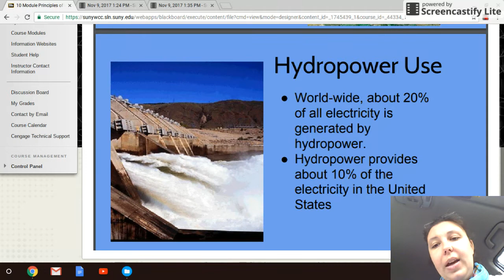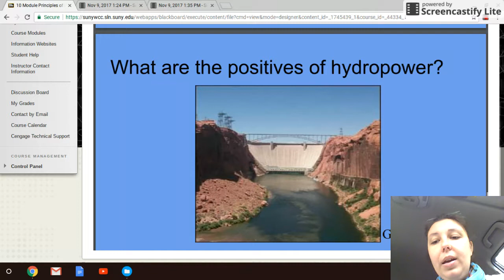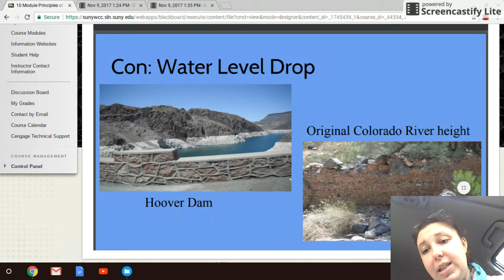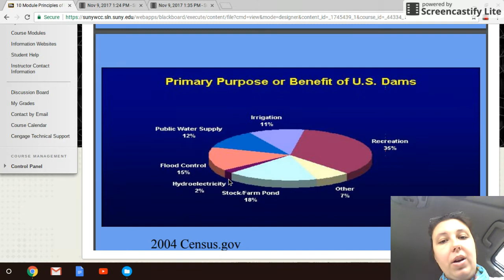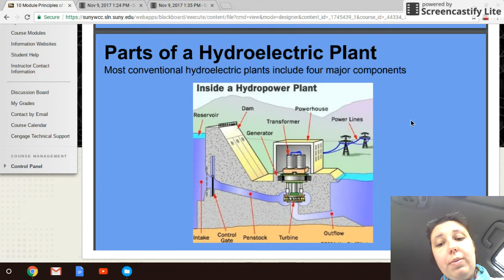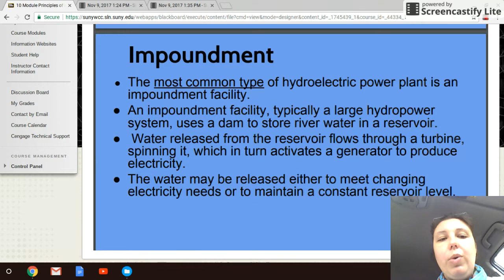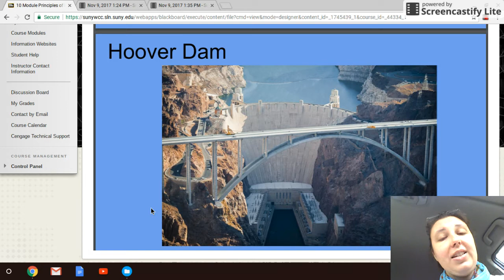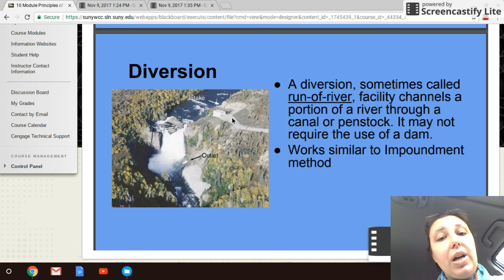PofE Module 10 Part 5 Water Power